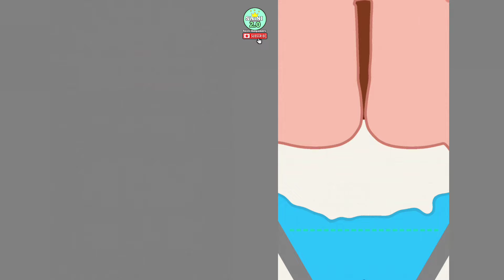Save the Pets vs Help Me: Tricky Story - Satisfying Game 2024 / ASMR Game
Hello Guys. My Name is (Saini thegamers). And I uploaded For this channel on latest mobile game. for this channel video 📸 created by me 💯 . you upload for my channel video, thumbnail for free i am not given any strike. you can enjoy my video then subscribe my channel and hits like button 🔘 increase my motivation for creating regular video.
thank you my family. I love you.